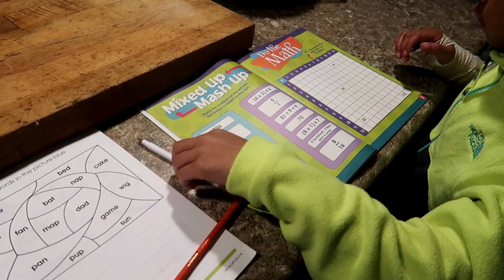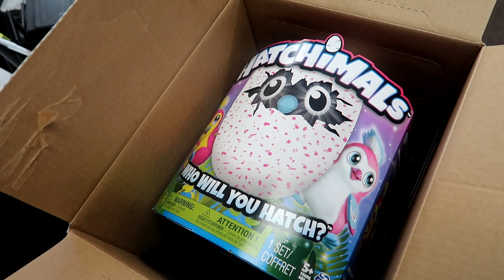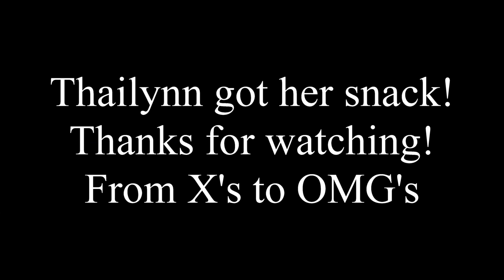VLOGMAS Day 6 Infected kid!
We have a sick kid in the house and I get to work from home!  Errands still need to get done and this does not stop me from accomplishing my tasks!  Follow us around for some laughs!